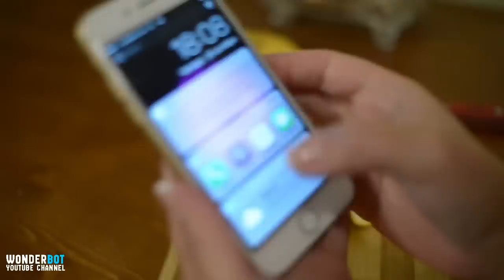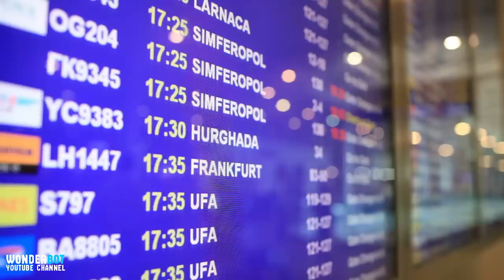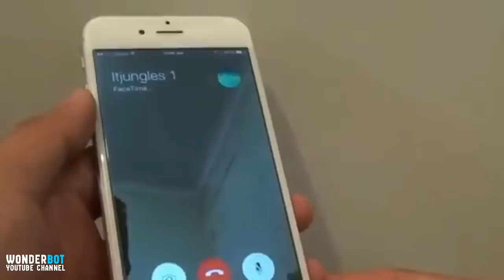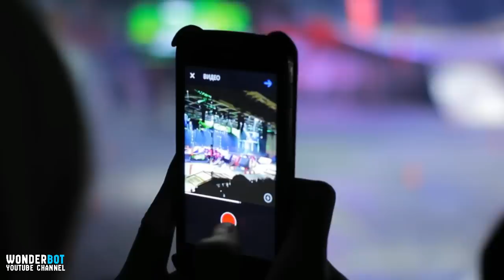Staff notices army man crying inside the airport and decides to take matter into their own hands.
Teresa Facetimed Brooks and since video recording or photography was prohibited in the hospital, she did not openly video-call her son in front of the doctor. She hid her phone with her hands awkwardly positioning it in front of her shirt. But the doctor soon noticed that something was fishy in Teresa’s behavior and confronted her. more details on the video

Wondring is The Key To Knowledge.